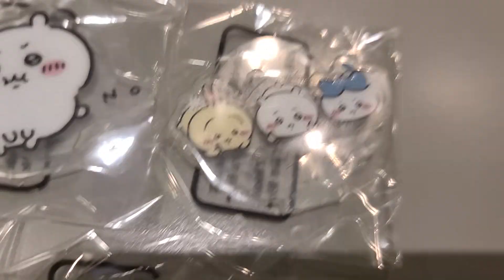먼작귀 아크릴 스탠드 피규어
오늘 지인분 선물로 받은 먼작귀 아크릴 스탠드 피규어 5종입니다.
일본 작가 나가노의 먼작귀 먼가 작고 귀여운 녀석들 입니다.

귀엽게 나왔습니다.